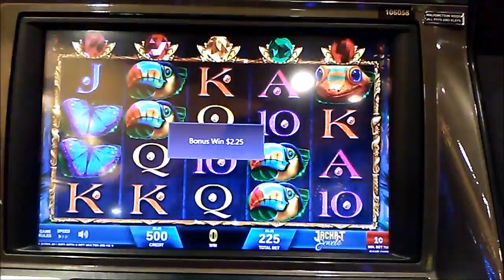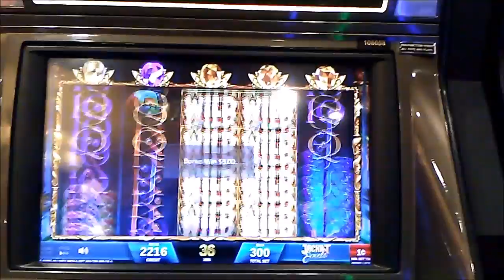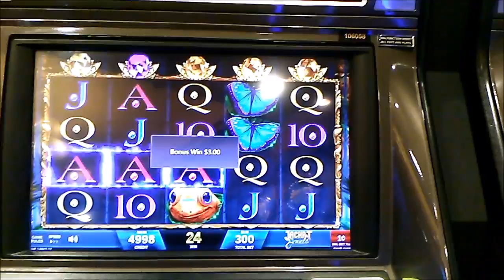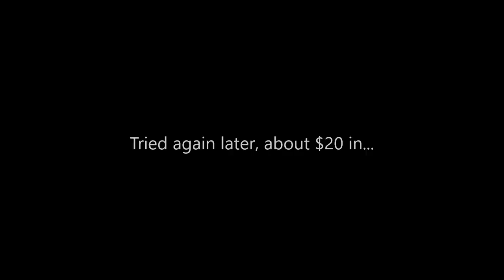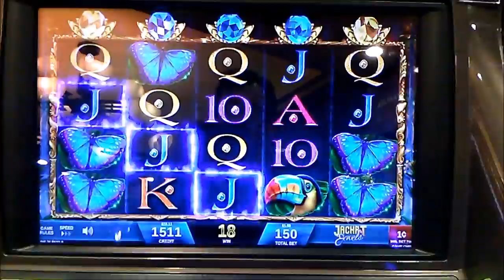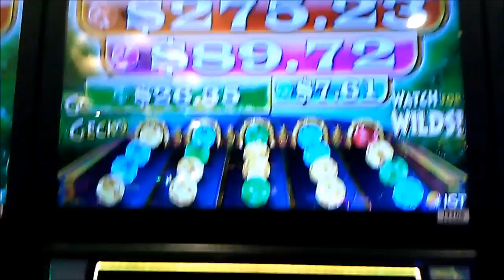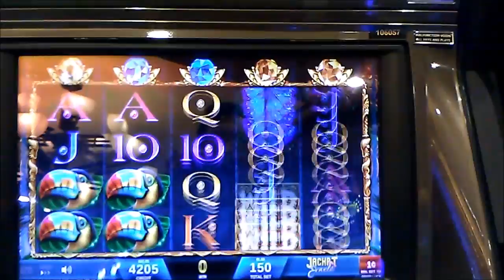GOLDEN GECKO JACKPOT JEWELS SLOT * FIRST ATTEMPT * LIVE PLAY WITH PROGRESSIVE WINS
Thought I'd give this little IGT money sucker a whirl. Nothing big happened. But I got a pretty even exchange on my free play, and it's always nice to see progressives drop. Recorded last night at San Manuel.